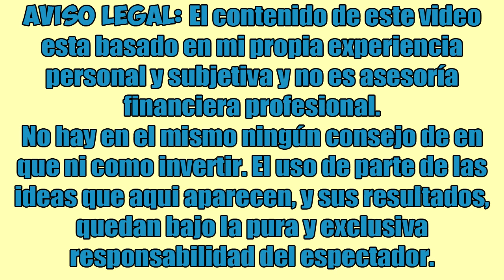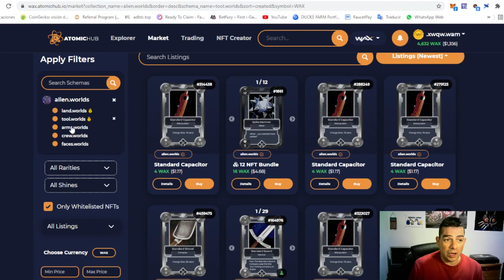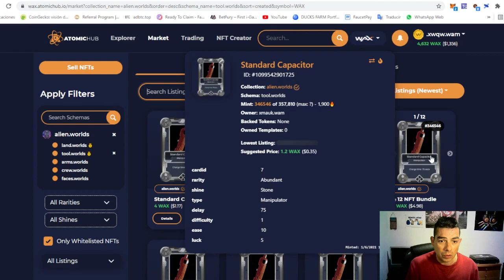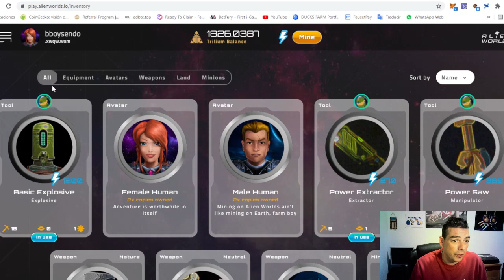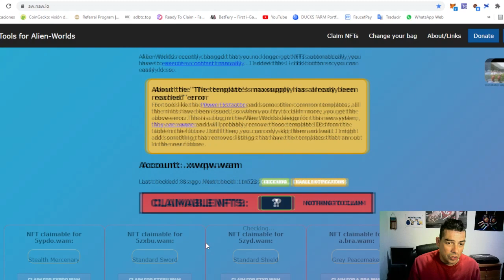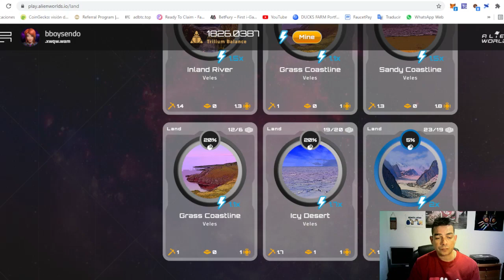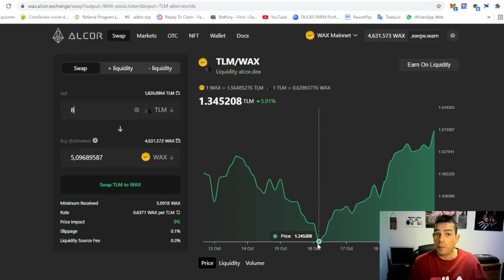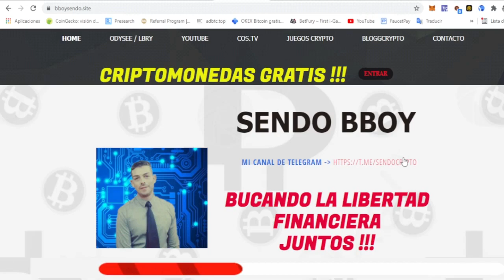ALIEN WORLDS - GUIA COMPLETA NUEVA INTERFAZ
ENTRA EN MI CANAL DE LBRY REGISTRATE!! COLABORA Y PARTICIPA EN LOS SORTEOS Y ASI CADA VEZ SERAN MEJORES!

COS.TV Registraros !!!

**ENLACE PARA REGISTRAROS EN ADBTC**

**ENLACE PARA REGISTRARSE EN CRYPTOWIN**

**CoinPayu**

**FREE BITCOIN**

**ENLACE PARA REGITRAROS EN FAUCETCRYPTO**

**ENLACE PARA REGISTRAROS EN ADSBITCOIN**

**ENLACE PARA REGISTRAROS EN OKEX**

**ENLACE PARA REGISTRARSE EN FREEBITCOIN**

**ENLACE PARA REGISTRAROS EN BETFURY**

NORMAS SORTEOS MENSUALES (PUEDE QUE NO SEAN LAS MISMAS QUE EL MES QUE VIENE)
¡A PARTIR DE AHORA SIEMPRE HAY QUE PONER DIRECCION DE LBC PORFAVOR!

**1- COMENTAR MIS VIDEOS DENTRO DEL MES EN CURSO PONIENDO VUESTRA BILLETERA DE LBC, SI SALES PREMIADO TE DARE UNA PROPINA "TIP" DE 100 LBC **
**2- LOS SORTEOS SERAN LOS DIAS 1 DE CADA MES**
**3- SE SORTEAN 100 LBC
**4- HACER SOLO UN COMENTARIO Y SI TENEIS ALGO MAS QUE DECIR PUES DENTRO DEL PROPIO COMENTARIO QUE YA HABIAS INICIADO**
**5- NO SE PUEDE GANAR EL SORTEO 2 MESES SEGUIDOS**
**6- SOLO UNA BILLETERA UNICA POR CANAL (NO SE PERMITEN MULTICUENTAS)**
**7- NO ES NECESARIO REPOSTEAR - PERO SI LO HACES ME AYUDARAS A CRECER**
**8- SINO RESPETAS LAS NORMAS PUEDES SER DESCALIFICADO HE INCLUSO BANEADO**
**9- LOS VIDEOS DE BREAKDANCE NO CUENTAN PARA LOS SORTEOS POR SINO QUIERES REPOSTEAR O COMENTAR**
**10- HARE EL SORTEO EN DIRECTO EN ODYSEE/LBRY EN STREAMING**
**11- LAS PERSONAS QUE PIDAN QUE LES SIGA NO PUEDEN RECIBIR EL PREMIO**
**12- SI COMENTAS PONIENDO SOLO UN VIDEO O COSAS SIN SENTIDO, ETC TAMPOCO VALE EL COMENTARIO**
**13- ME RESERVO EL DERECHO A CAMBIAR LAS NORMAS EN CUALQUIER MOMENTO, GRACIAS POR LA COMPRENSION COMUNIDAD**